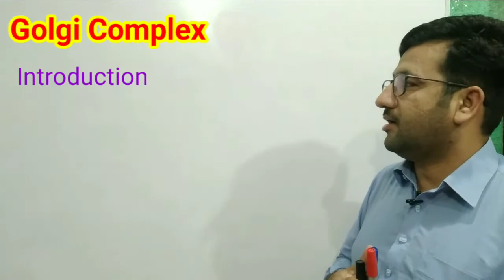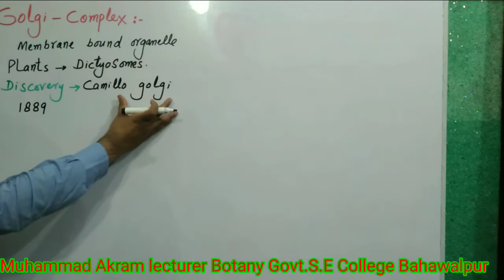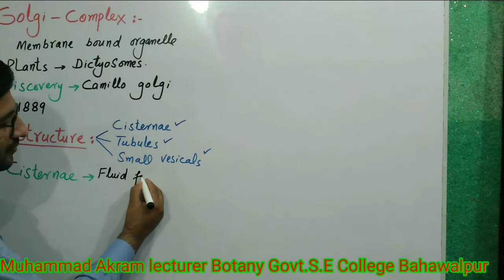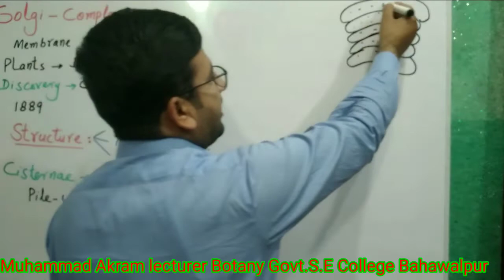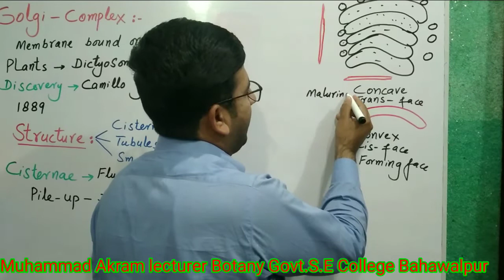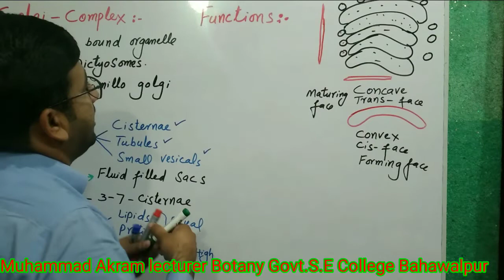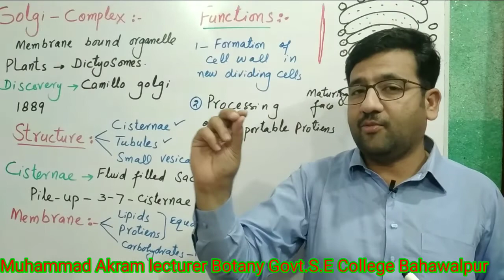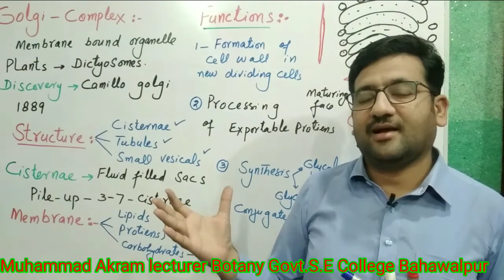Golgi Complex || Dictyosomes || Golgi Bodies || Muhammad Akram lecturer Botany Govt.S.E College BWP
in this video u will learn about Golgi Bodies , golgi apparatus,  Discovery of Golgi Complex  ,Structure of Golgi Complex, Cisternae and functions of Golgi Complex. by professor Muhammad Akram Govt.S.E college Bahawalpur.